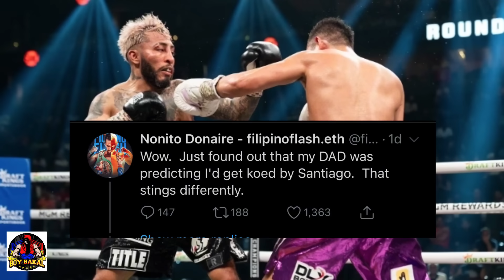Thurman Pumatol Sa BABAE Exhibition Kontra Claresa Shield / Donaire Nasaktan Sa Prediction Ng AMA